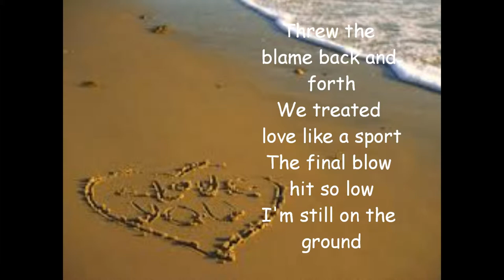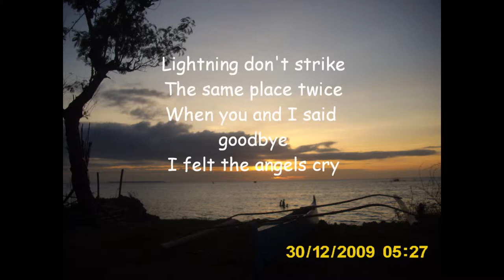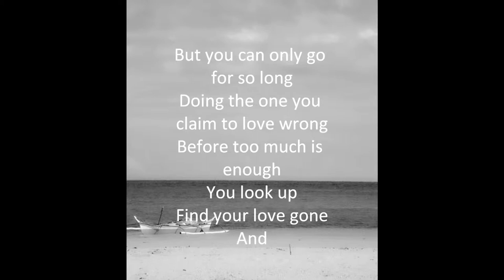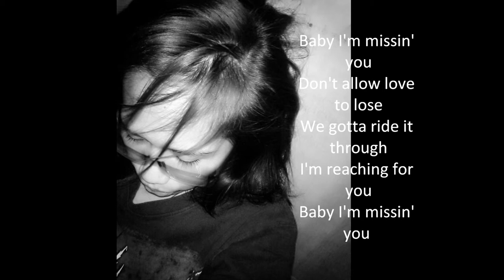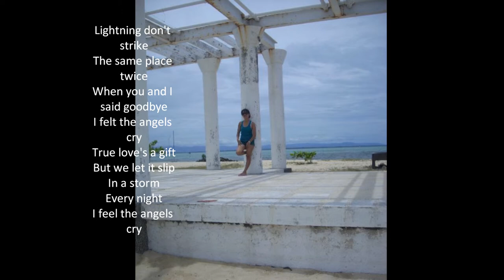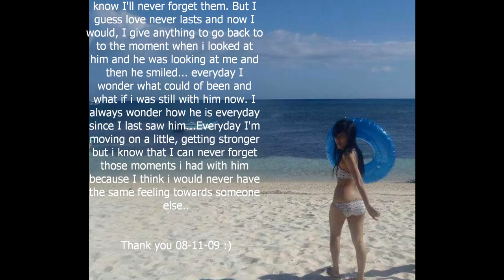ANGELS CRY / kiendhouei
"As memory may be a paradise from which we cannot be driven, it may also be a hell from which we cannot escape."

-John Lancaster Spalding